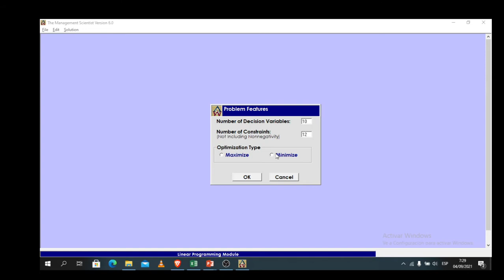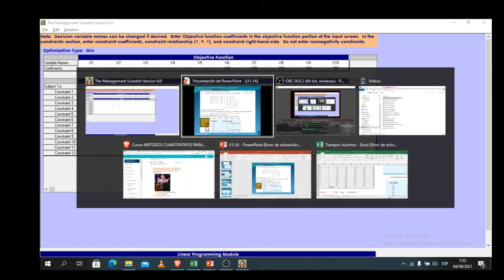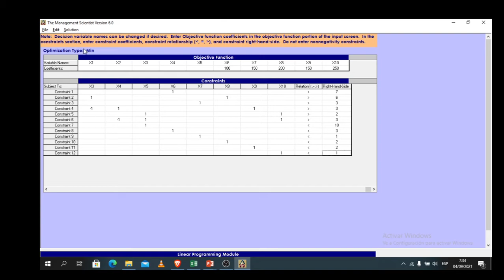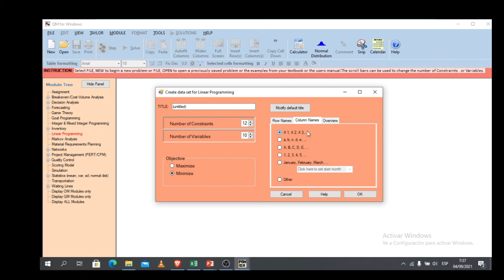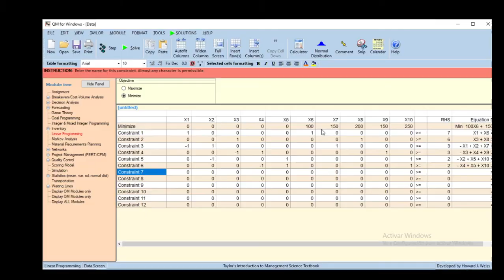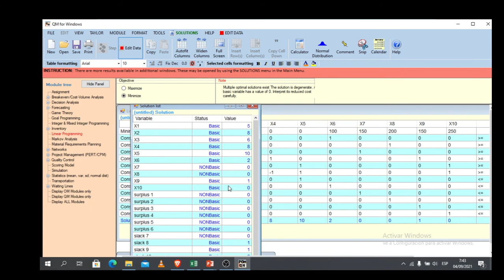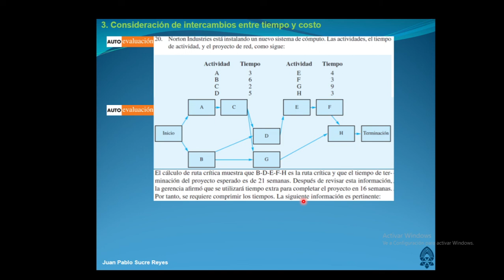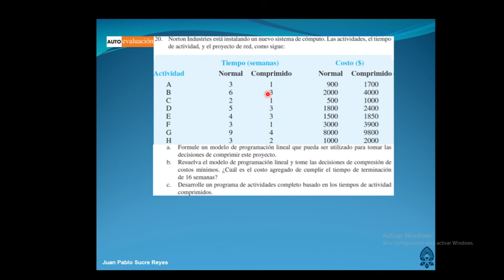MCTD II Sesión 04 09 2021 Parte 2